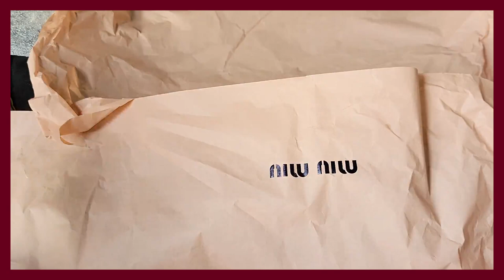ORIGINALLY 1000$ T0 324$?! HELL YEAH I BOUGHT IT. (UNBOXING LUXURY SHOE) by MIU MIU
HOLA!! ORIGINALLY 1000$ T0 324$?! HELL YEAH I BOUGHT IT. (UNBOXING LUXURY SHOE) by MIU MIU WELCOME TO  UNBOXING A NEW DESIGNER SHOE FROM MIU MIU. I HAD TO DO IT GUYS! I BOUGHT IT. HELP I HAVE EXPENSIVE TASTE! I LOVE FEET. DESIGNER SHOE SHOPPING. DESIGNER SHOE UNBOXING BY MIU MIU. DESIGNER SHOE UNBOXING 2021. LUXURY SHOE UNBOXING.

LIPSTICK:
FENTY BEAUTY THIC:

BOOTS: MIU MIU STUDDED BOOTS THEY COME IN MANY DIFFERENT PRICE POINTS: I FOUND THEM FOR 324 BUT THEY ARE SOLD OUT AT THAT SITE BUT THIS IS THE